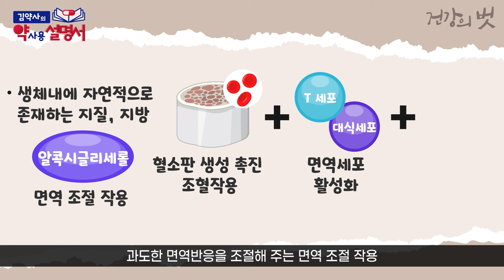환절기, 면역력을 높여주는 영양제 3가지! [약사용설명서]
이제 아침저녁으로 찬바람이 사르르하게 불어 오는데요. 정말 영원히 불가마일 것 같던 이번 여름도 시간이 흘러가니 끝이 보이네요. 푹푹 찌는 여름에서 찬 바람 부는 가을로 접어드는 요즘 같은 환절기에는 특히 ‘면역’에 더 신경 써야 하죠? 오늘은 면역력 개선에 도움을 줄 수 있는 영양제 성분들을 알아볼게요!